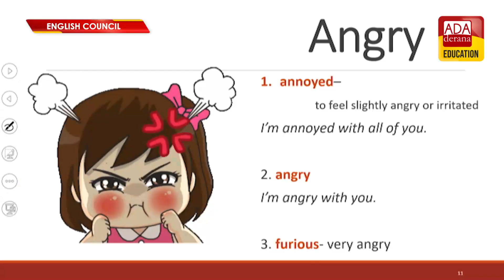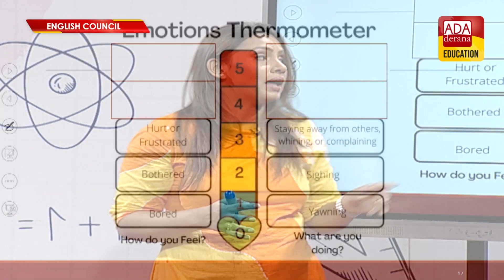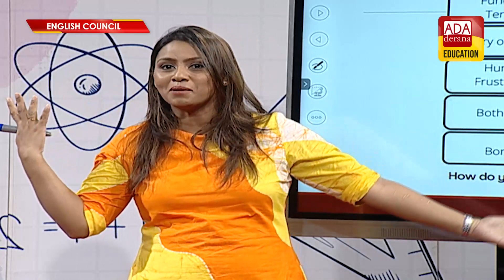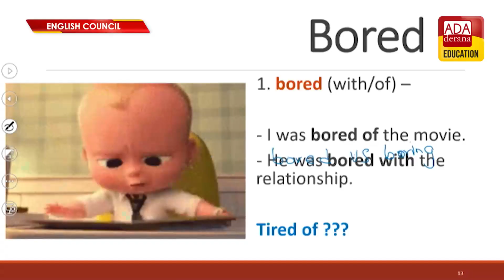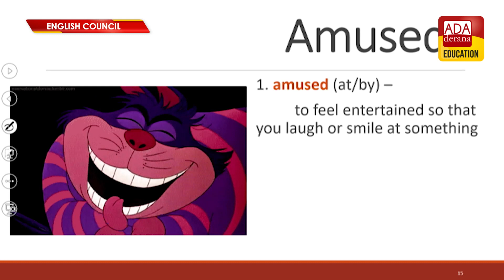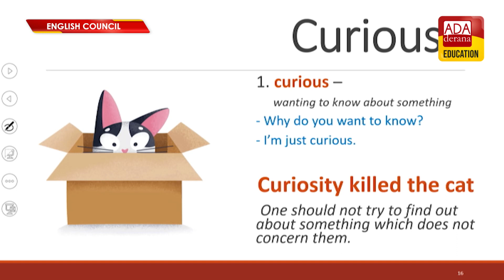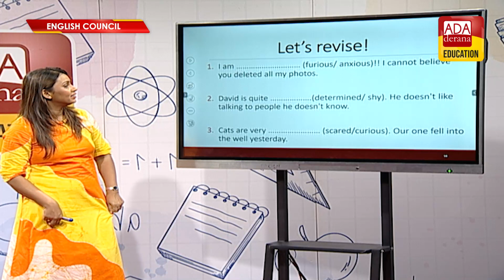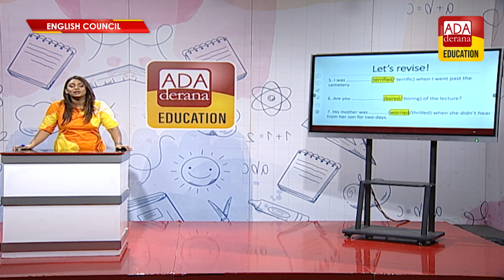Ada Derana Education English Council | PHASE 02 | LESSON 58